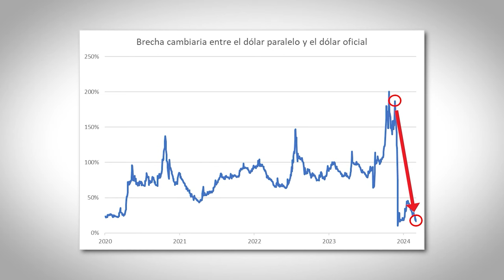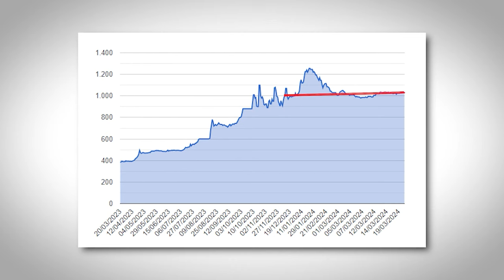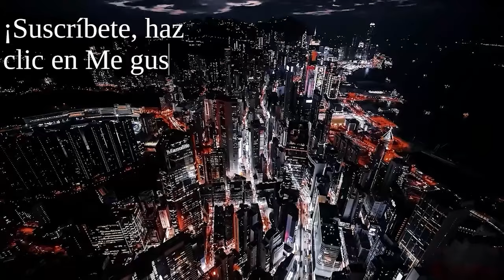100 DÍAS DE MILEI - LUCES Y SOMBRAS PARTE 2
100 DÍAS DE MILEI - LUCES Y SOMBRAS PARTE 2